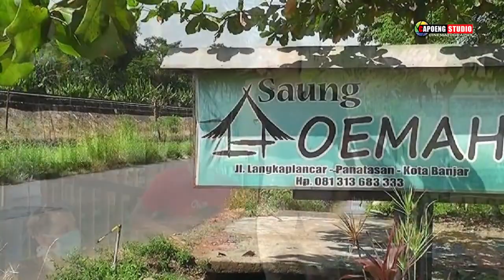SURAT TERAKHIR ALDY CARLY D'KASBON Capoeng Official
Cek Sound D'Kasbon Production di Edisi New Normal
Lokasi : Saung Oemah Panatasan - Kota Banjar
Pada Hari Minggu, 28 Juni 2020

Hatur thank to :
SaungOemah Panatasan - Kota Banjar
BATARA Audio Sound System
AllCrewD'Kasbon Production

Managemen D'Kasbon
Ang Hapid
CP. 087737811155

Sound Enggenering
Eko Batara
Toufik Batara
Eka Supriatna Batara
Osep Danan

Team Creative :
Guntur PG
Danie MJG
Hamdan Mutqin
dd Opung

Publisher Capoeng Official

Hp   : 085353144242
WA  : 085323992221